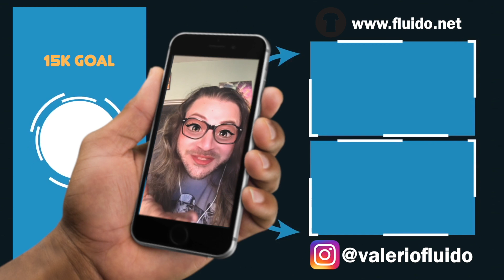⚽ Analisi LAZIO NAPOLI 1-2 👀 Non solo KVARA! 🔵 Le posizioni di Raspadori ed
✍️ Questo e' il video giusto (Grazie Marco Tarantino) ! Secondo tempo sontuoso del Napoli. Anguissa e Di Lorenzo in crescendo, Politano e Zielinski metallizzati. Meglio anche Osimhen nell'uno contro uno, o due.